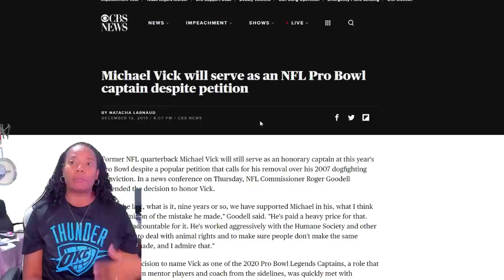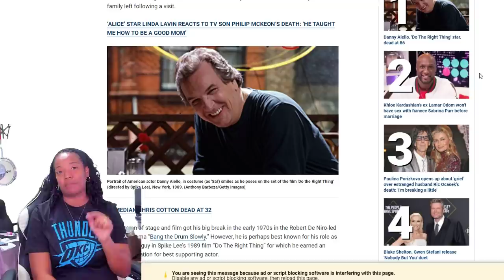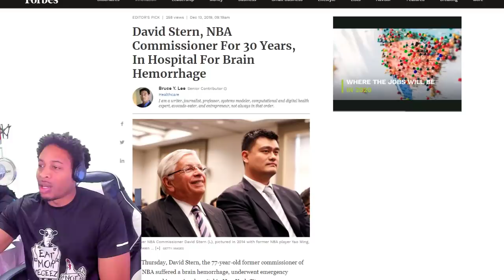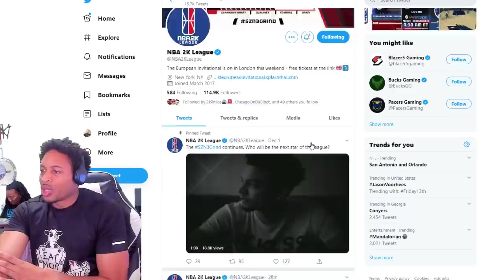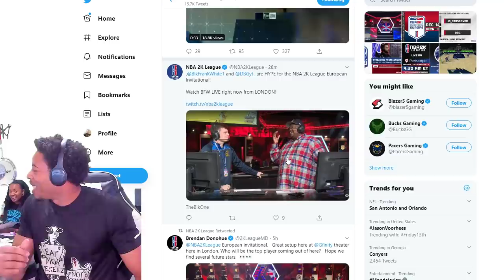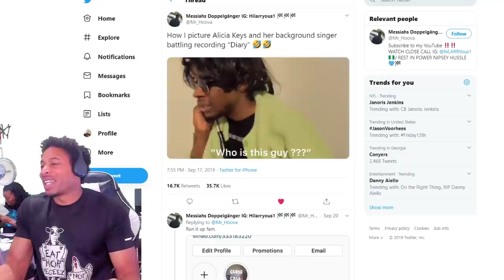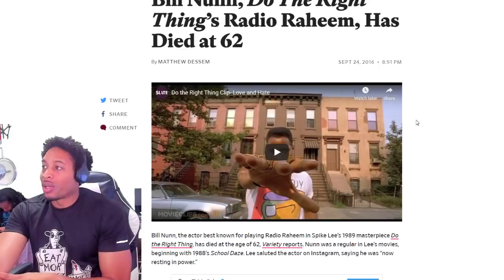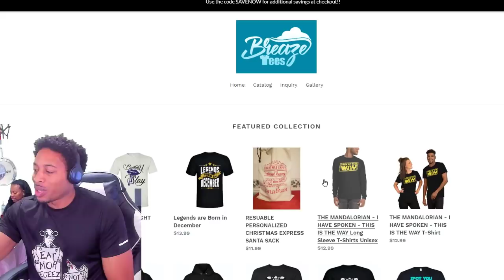NBA 2K20 - MIKE WANG TALKS ABOUT DRIBBLE CHANGES - DAVID STERN HOSPITALIZED - 2K LEAGUE INVITATIONAL